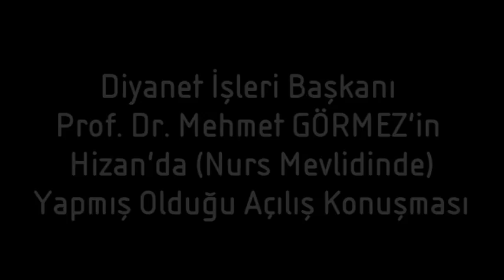Prof. Dr. Mehmet GÖRMEZ'in Nurs Mevlidinde ki Açılış Konuşması